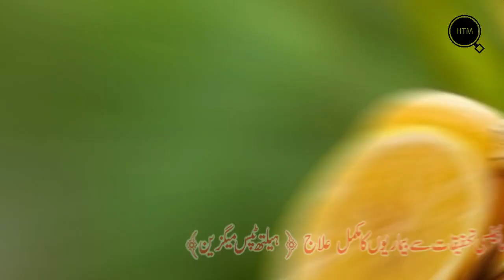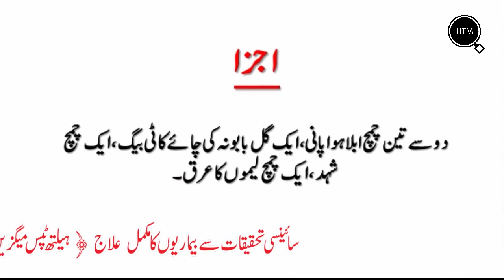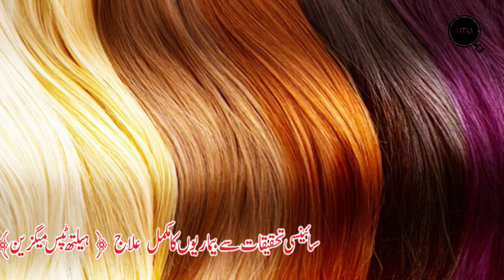Hair Dye Karne Ka Tarika In Urdu | How to Dye hairs naturally In Urdu | Health Tips Magazine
i am sharing Hair Dye Karne Ka Tarika In Urdu  Hair Dye Tips In Urdu Health Tips Magazine